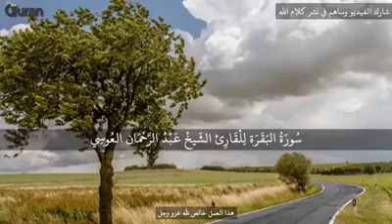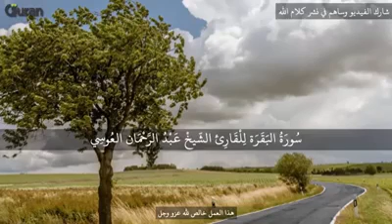سورة البقرة كاملة للقارئ عبد الرحمن العوسي ترتيب السورة(2) مكان النزول (مدنية) ترتيب التنزيل (87)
بالقرآن نهتدي